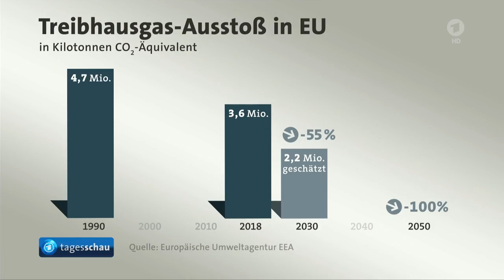EU setzt sich neue Klimaziele, Russlands Präsident Putin behauptet gegen den Klimawandel vorzugehen.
EU setzt sich neue Klimaziele, Auch Russlands Präsident Putin will entschlossener gegen Klimawandel vorgehen,